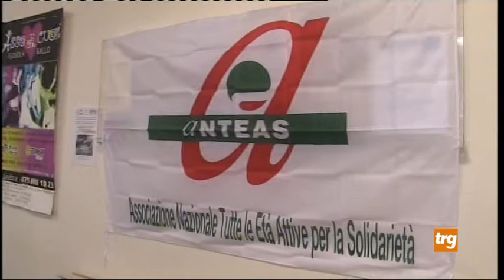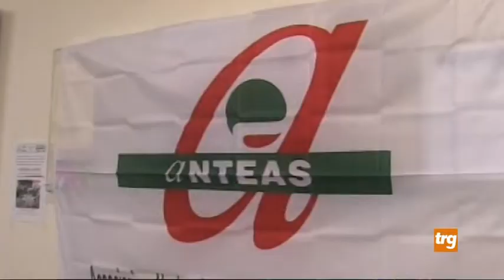Associazione di promozione sociale "Anteas", bilancio 2020